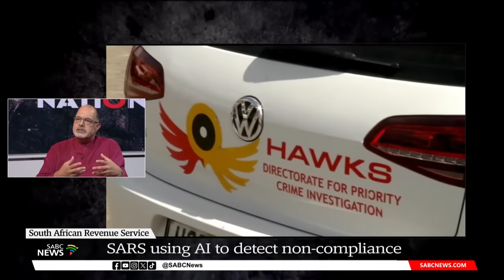Face The Nation | Zuma's face to appear on ballot paper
The IEC insists that there is nothing untoward about approaching the constitutional court to appeal an order which cleared the path for former president Jacob Zuma to be deployed to parliament by the MK party though they have not seen the full judgment yet giving reasons for the electoral court's order. So is the commission jumping the gun or is this an important move for constitutional clarity on the matter? THE IEC's CEO Sy Mamabolo joins us.

Also on the show is the electoral court delaying the full judgment when they know how urgent this matter is? We have seen other delays in the delivery of judgments in other matters. So what's going on? The Gauteng Judge President Dustan Mlambo joins us for that chat.

And then later-what is SARS doing to hold accountable wealthy individuals who are underestimating their own provisional taxes? There is a lot of dishonesty out there? How closely are they monitoring NGOs and trusts, some are used as vehicles for money laundering. The SARS commissioner Edward Kieswetter joins us.

That's Face The Nation tonight.